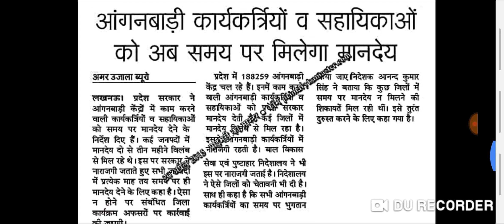खुशखबरी आंगनवाड़ी आशा बहनों का बढ़ा हुआ मानदेय 5 जूलाई से मिलने के लिए आया लेटर,Anganwadi Good News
1. आंगनबाड़ी आशा कार्यकर्ता खबर
2. आंगनवाड़ी आशा कार्यकर्ता सैलरी खबर
3. आंगनवाड़ी ब्रैकिंग न्यूज़
4. आंगनवाड़ी कार्यकर्ता सैलरी लेटेस्ट न्यूज़
5. आंगनवाड़ी आशा सहयोगिनी सैलरी
6. आंगनवाड़ी सरकारी कर्मचारी खबर
7. Anganwadi Latest News 2019
8. Anganwadi With Dharmendra Panwar
9. Dharmendra Panwar Anganwadi News
10. Dharmendra Panwar news
11. Anganwadi with dharmendra
12. Rajasthan Anganwadi Latest News 2019
13. Uttar Pradesh anganwadi news
14. MP anganwadi news
15. Panjab anganwadi news
16. Uttrakhand anganwadi news
17. Jharkhand anganwadi news
18. Gujarat anganwadi news
19. Bihar Sevika Sahyika News
20. Karykarta Salary Latest news
21. Anganwadi salary latest news
22. Anganwadi asha sahyogi
23. Anganwadi Asha Sahyogini salary latest news
24. Dharmendra Panwar
25. Anganwadi Asha Salary News
26. Anganwadi Salary Breaking News
27. Anganwadi Khabar 2019
28. Anganwadi Salary news
29. Anganwadi Asha Sahyogini News
30. Anganwadi Latest news
31. Anganwadi Big breaking News
32. Anganwadi Khabar 2019
Anganwadi With Dharmendra panwar news